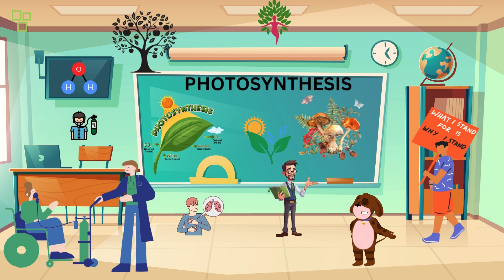BioQuest:The Amazing Adventure in the World of Biology! With WackyWonderKids Animated Cartoons Story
Dive into the microscopic realm, trek through botanical wonders, and embark on a thrilling Animal Kingdom Safari with BioQuest! 🌿🔬 Join [Your friend basil] on an unforgettable journey into the heart of biology, where we explore the magic of life in its various forms.

🔬 Scene 1: The Microscopic Kingdom
Shrink down and witness the unseen world of bacteria, protists, and microscopic critters. Discover their vital roles in the circle of life!

🌿 Scene 2: The Botanical Bonanza
Plants aren't just green decorations—they're life-giving powerhouses! Explore the wonders of photosynthesis and learn how plants make the oxygen we breathe.

🦓 Scene 3: The Animal Kingdom Safari
Embark on a virtual safari to witness the incredible diversity of life in the Animal Kingdom. From insects to mammals, learn about their unique adaptations for survival.

🧬 Scene 4: The DNA Discovery
Unravel the mysteries of genetics and explore the heart of life—the discovery of DNA. See how traits are passed down through generations, making each living thing special and unique.

🌏 Join us in appreciating the beauty of the natural world and understanding the intricate web of life. BioQuest is not just an adventure; it's a journey of curiosity and exploration! 🚀✨

👀 Watch, learn, and get ready to be amazed by the wonders of biology. 🌟